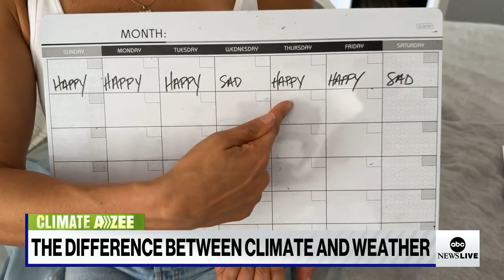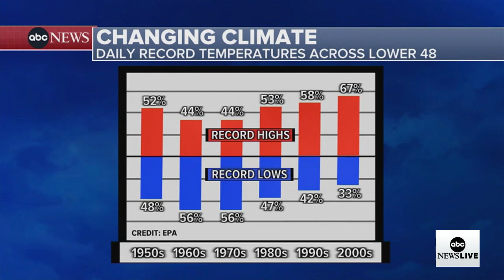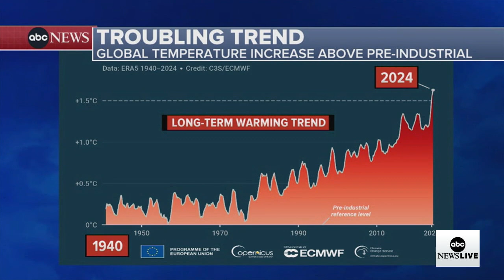Ginger Zee explains the difference between climate and weather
Climate and weather are two terms that go hand in hand but often get conflated. ABC News chief meteorologist Ginger Zee breaks it down.